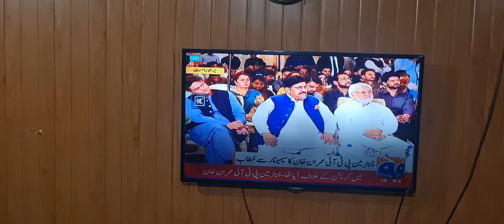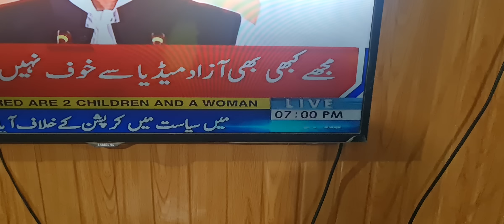" جھوٹ کا پیغمبر " شکل سے اندازہ لگاو ۔۔پاکستان اور اسلام کو بدنام کرنے والا ۔۔ "یوم صحافت اور عمران